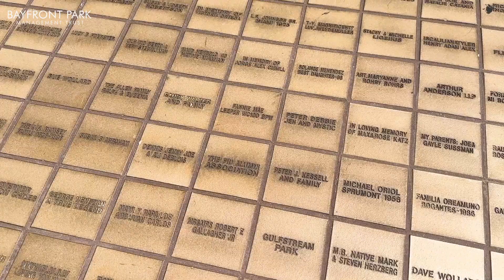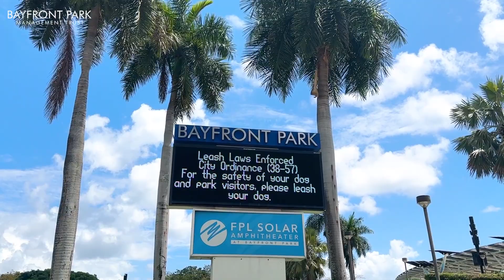New Website ✅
Welcome to Bayfront Park and Maurice Ferré Park! We are delighted to extend our warmest greetings to our new the virtual gateway that invites you to discover and explore the magnificence of these parks. As a team deeply passionate about nature, We've launched this new online presence to provide you with information and the opportunity to immerse yourself in a unique natural environment in the heart of Miami.

Here, you will find all the information you need about our parks, as well as the wonders that each corner holds – genuine treasures worthy of exploration.

This success is the outcome of an enhanced digital experience, offering detailed exhibitions, maps, activities, and upcoming events throughout the year.

We'd like to recognize Commissioner Joe Carollo's (@joecarollonow) dedication and vision in bringing this project to life. BayfrontPark MauriceAFerréPark Miami NewWebsite VisionForTheFuture 🌟🌴🌳🌃 🌇